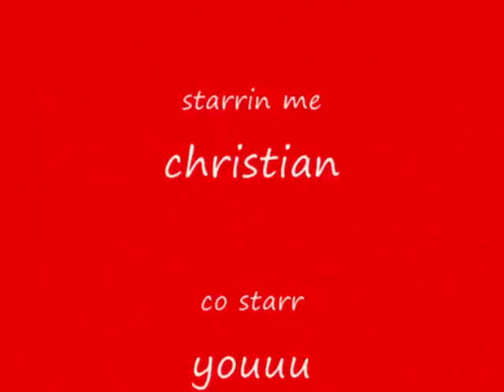loook back into time of a highschool student